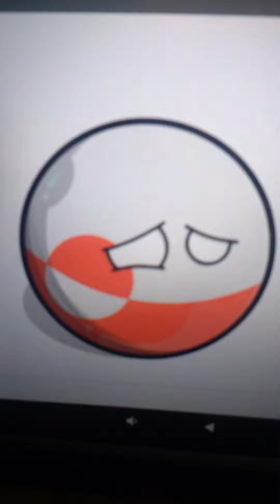La venganza de Francia parte 15